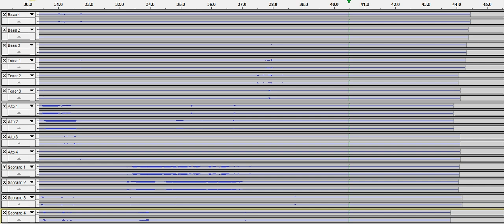Ave Verum Corpus Fail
I had a sudden urge to turn myself into a choir, okay? Sue me.
14 of me + 1 take each (All mistakes were kept in) + a latin song by Mozart = Madness.
I'd say enjoy, but... *shrugs* Well, tell me what you think anyways. This was fun to do considering it only took about 45 minutes.

~One-Forty~